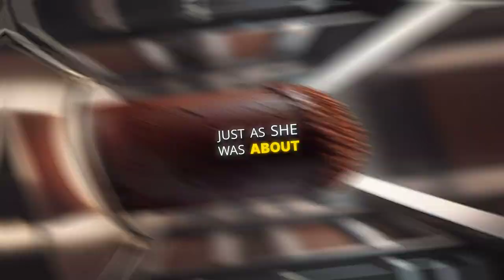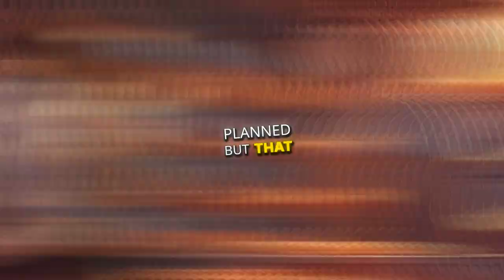When Life Gives You Lemons...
Who else has had a cake disaster? Don't give up! From ruin to redemption, learn how to adapt and turn unexpected setbacks into something amazing. motivation life lessons

Conquer It
Welcome to a world of inspiration and motivation! In this video, we dive deep into success-fueled strategies that will ignite your daily motivation. Discover the secrets to staying inspired and achieving your goals. Whether you're seeking motivation for work, personal growth, or simply to boost your spirits, this video has it all. Join us on this journey of self-discovery and empowerment!